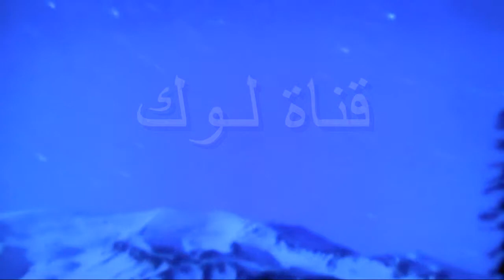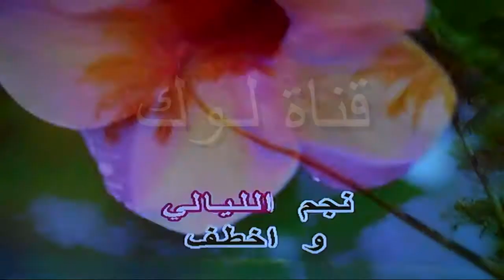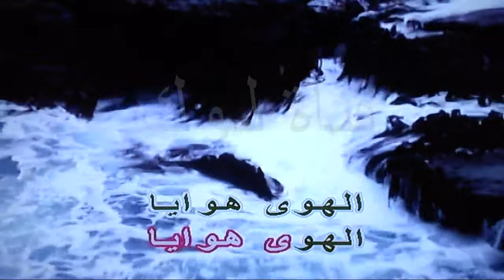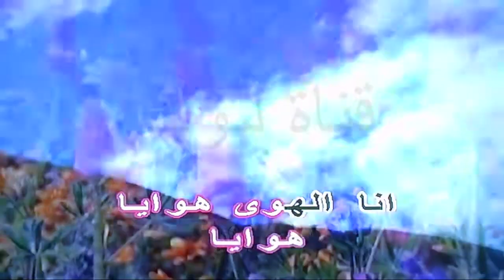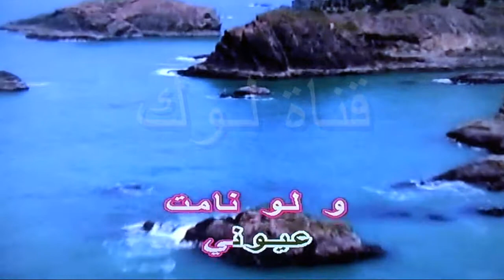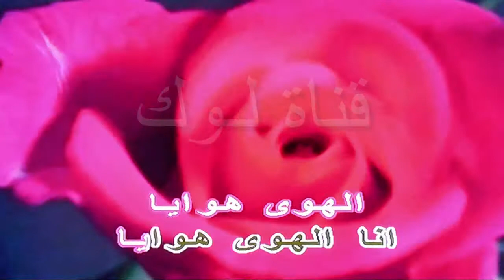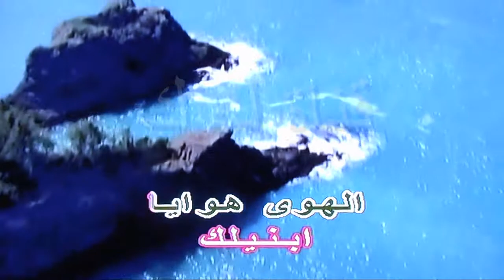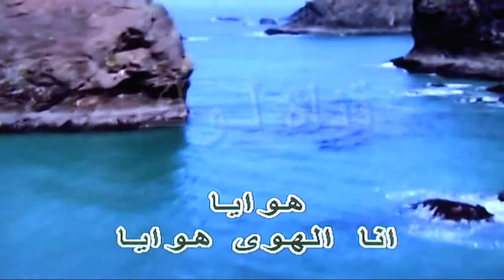الهوى هوايا - عبد الحليم - كاريوكي - قناة لوك - اغاني عربي